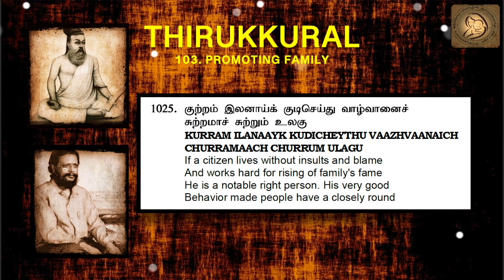Thirukkural in English - Chapter 103 - PROMOTING FAMILY 1025